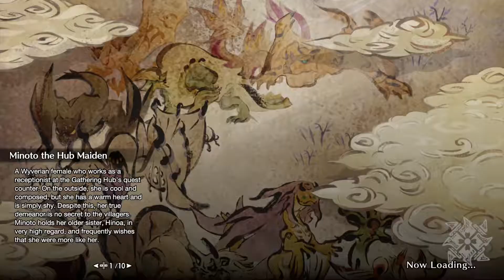Monster Hunter Rise - Part 22 Mizutsune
The time has come to face the main monster from the demo (screw Magnamalo).  Mizu is a particularly nasty sucker for people like me as the evasion options can be a little limited when he starts sweeping with his hydro cannon.  If not for the fanning vault being somewhat delayed, this would not be an issue.

The upside though is that leviathans are weaker to piercing rounds than most monsters, so once I have some better stuff in my set, I can make extremely short work of Mizu.  The problem is just reaching that point.  And a water weakness isn't helping...